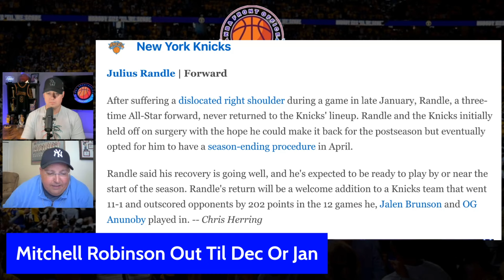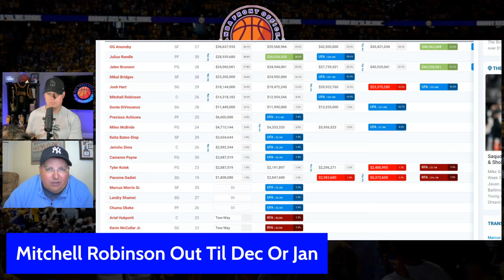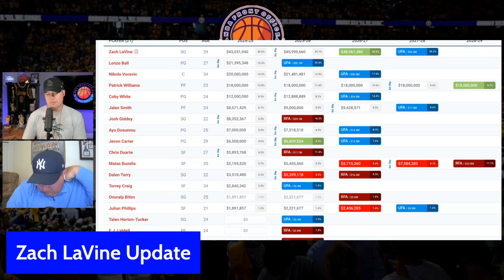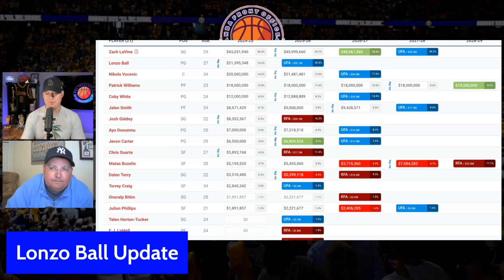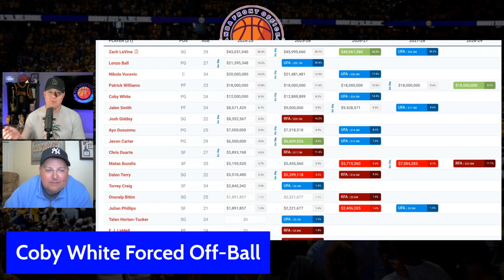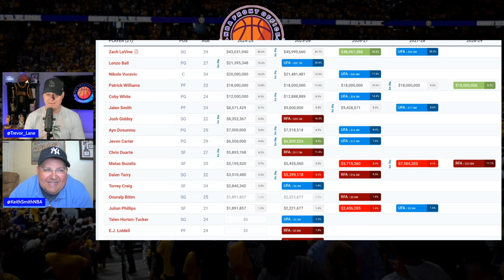Knicks Lose Mitchell Robinson, Zach LaVine And Lonzo Ball Updates, Vlade Loses His Mind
The Knicks suffered a tough loss with Mitchell Robinson now out for a significant portion of the season; how will they respond? Plus, Zach LaVine and Lonzo Ball are in interesting situations with the Bulls, Coby White may be pushed off-ball, Patrick Williams with an ominous report and Vlade Divac loses his mind when talking Luka Doncic...